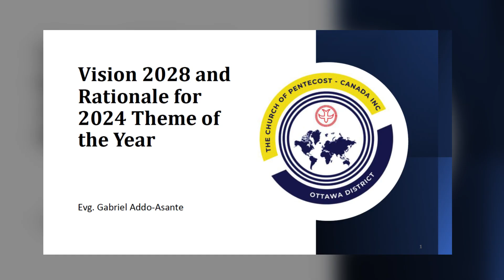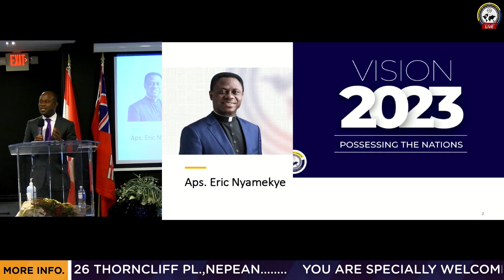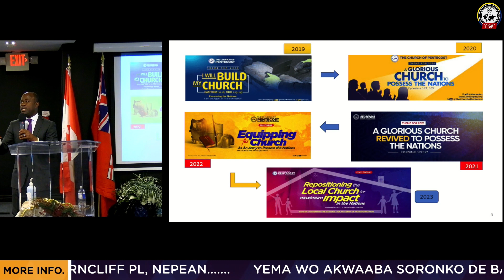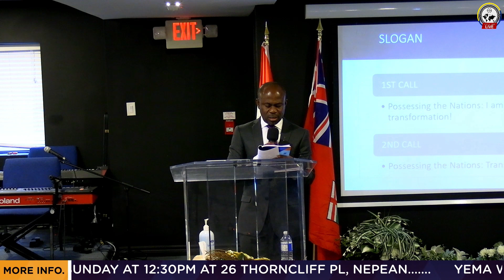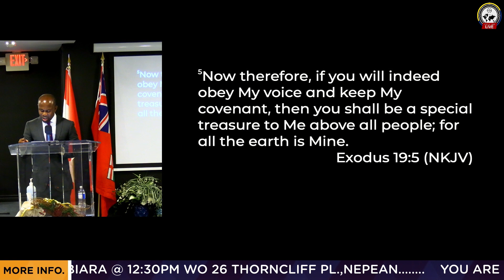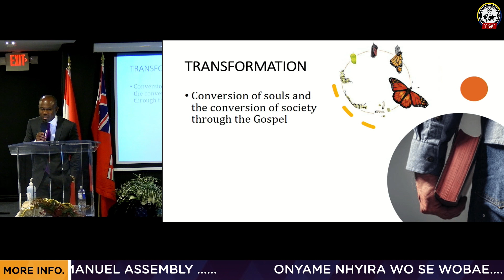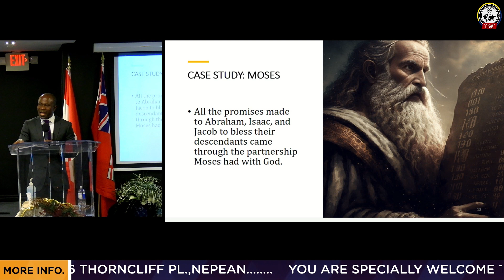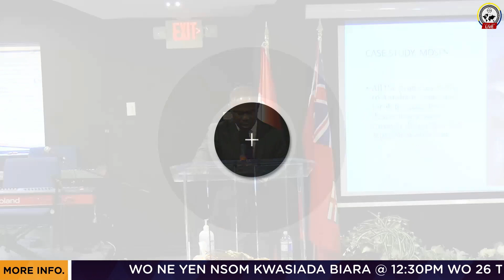Vision 2028 and Rationale for 2024 Theme (Akan) | Evg Gabriel Addo Asante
Do you know of the new vision of the church for the next five years? How about the theme for next year?  If you do know, do you really understand what it means. For answers to these and more, watch this exposition by our district pastor.
WORSHIP WITH US
Every Sunday
   -   26 Thorncliff Place, Nepean, ON
   -    10AM (EST)

Every Friday (Prayer Meeting)
  -   @ 26 Thorncliff Place, Nepean